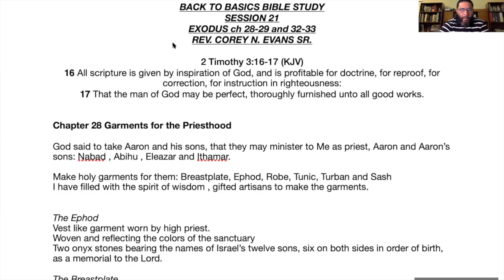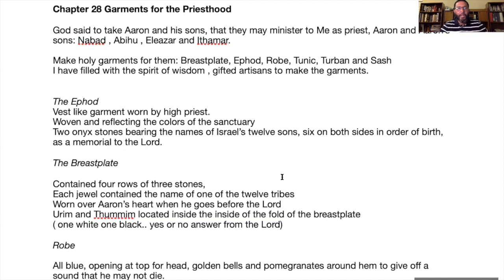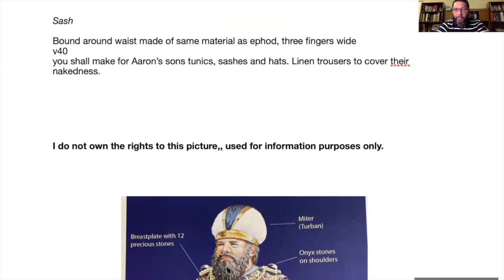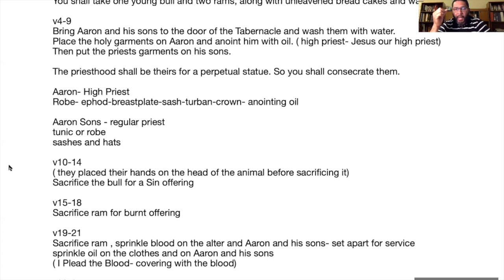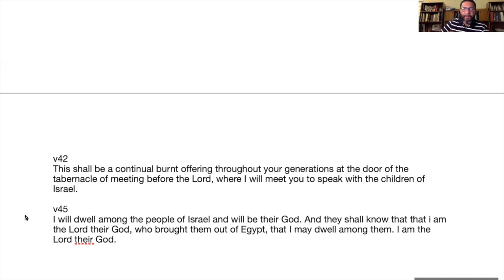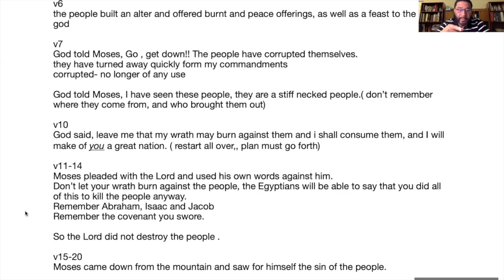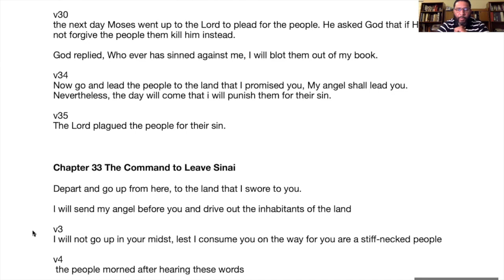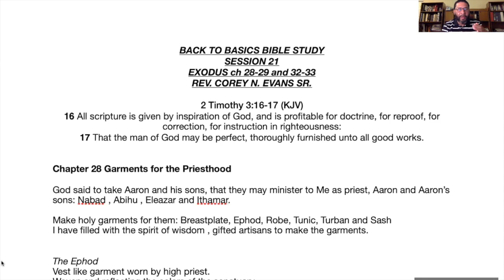Back To Basics Bible Study-Exodus 28-29,32-33, session21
This video is about Back To Basics Bible Study-Exodus 28-29,32-33, session21